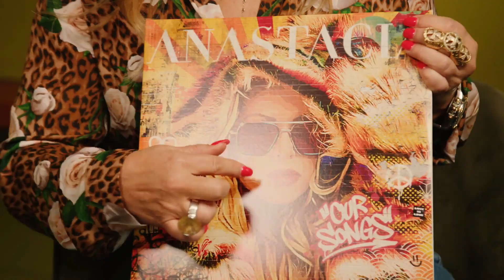Anastacia - RTL.de Interview 2023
HD re-upload
Originally broadcast for VOX Prominent!